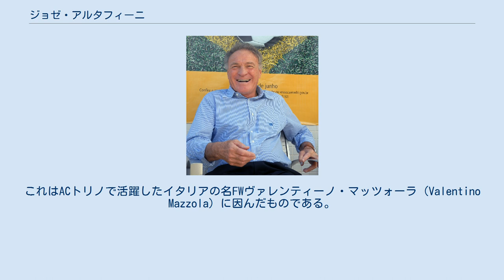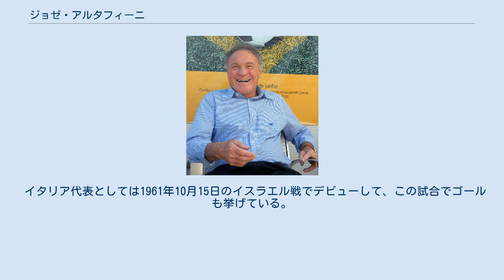ジョゼ・アルタフィーニ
キンゼ・デ・ピラシカーバの選手
マゾーラことジョゼ・ジョアン・アルタフィーニ（José João Altafini、1938年7月24日 - ）は、ブラジル出身で後にイタリア国籍を取得したサッカー選手。
セリエA史上3位タイの通算216ゴールを挙げたストライカー。
 パルメイラスなどブラジルのクラブを経て、1958年にACミランへと移籍。
9月21日にセリエAデビューを果たすと、10月5日のASバーリ戦で初ゴールを挙げた。
1958-59シーズンは32試合28得点でリーグ優勝に貢献。
1961-62シーズンにも33試合22得点で、再びACミランの優勝に貢献した。
 1962-63シーズンのUEFAチャンピオンズカップでは、9試合で14ゴールの活躍でイタリア勢初のチャンピオンズカップ獲得の原動力となった。
2-1で勝利した決勝のベンフィカ戦でも同点と逆転の2ゴールを挙げている。
 1965年から1972年まではナポリに在籍。
1972年コッパ・イタリア決勝では、前所属クラブのACミランに2-0で敗れた。
 1973年に移籍したユヴェントスでは、1973年コッパ・イタリア決勝でまたしてもACミランに敗れる。
しかしここでは1973-74および1974-75シーズンの2回のリーグ優勝を経験した。
 1976年にユヴェントスを退団するまでに、アルタフィーニはセリエAで通算459試合に出場して216ゴールを挙げた。
そのゴールの多くはキャリアの前半に挙げたものであり、初期の8シーズンでは134ゴールを挙げたが、後期の8シーズンでは53得点にとどまる。
 イタリアから離れてスイスのキアッソとメンドリジョ・スターで4シーズンプレイした後、42歳で引退した。
 1960年代以前はナショナルチームについての厳密な規定がなく、複数国の代表チームに跨ってプレーする選手が多く存在した。
ブラジル出身のアルタフィーニもその1人で、ブラジルとイタリアの2か国の代表選手としてFIFAワールドカップに出場した。
 ブラジルでの彼は「マゾーラ」(Mazola) の愛称で呼ばれた。
これはACトリノで活躍したイタリアの名FWヴァレンティーノ・マッツォーラ (Valentino Mazzola) に因んだものである。
1958年W杯でブラジル代表として優勝を経験したが、大会の後半ではババにポジションを奪われて出場できなかった。
 イタリア代表としては1961年10月15日のイスラエル戦でデビューして、この試合でゴールも挙げている。
1962年W杯にも出場したがグループリーグで敗退した。